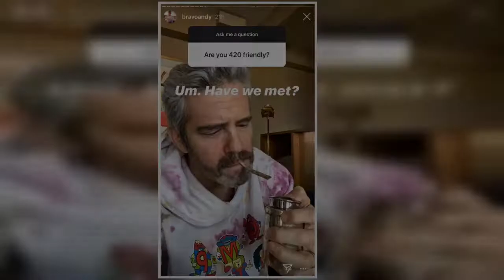Andy Cohen ‘takes an edible’ after son Ben goes to sleep